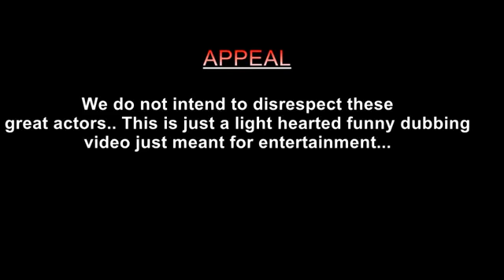खुद हसीए ओर दुसरो को भी हँसाये साथ मे मेरा चैनेल subscribe करना ना भूले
राकेश मीना